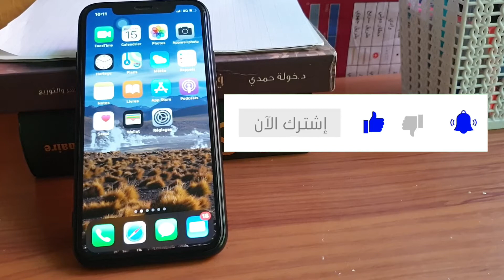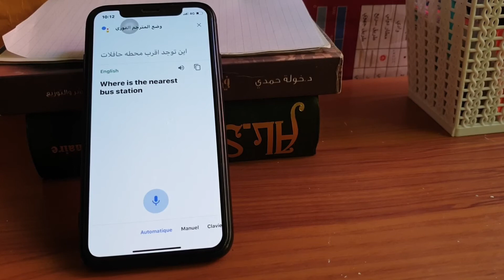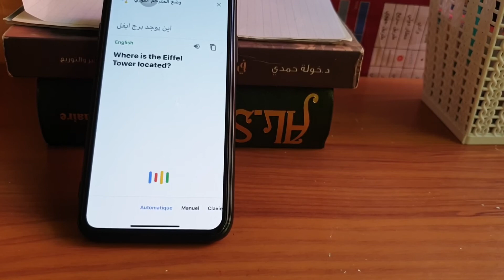ترجم لي يا Google خدمة قديمة بشكل جديد، روعة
ترجمة Google في حلة جديدة، خدمة رهيبة Google_ Assistant _مساعد_Google